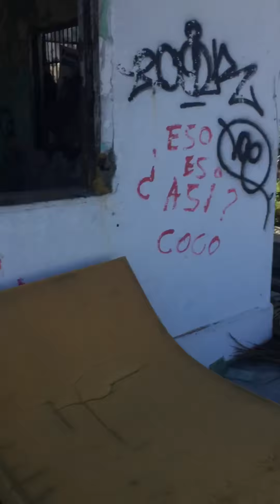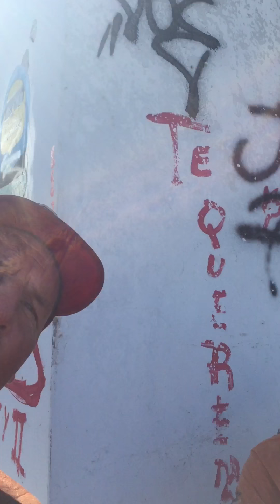Yankee Go Home! Puerto Rico